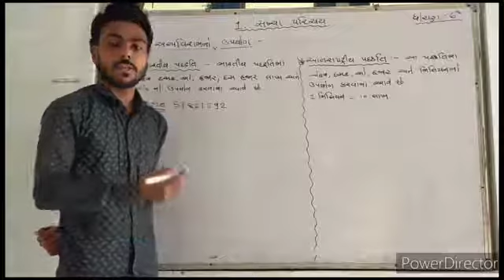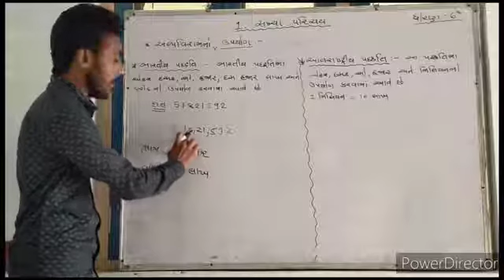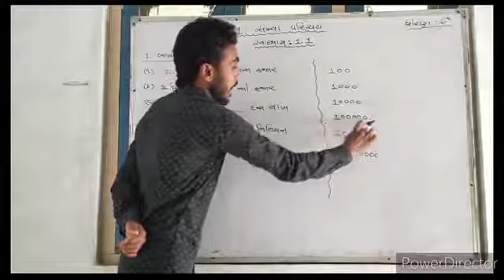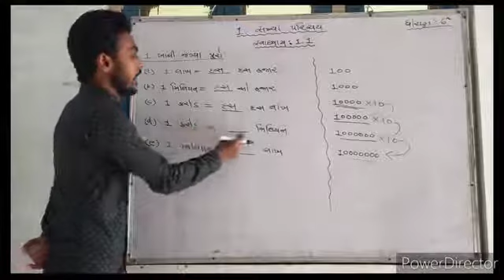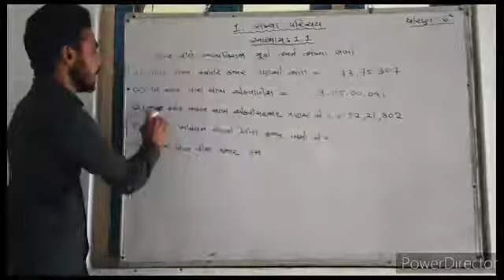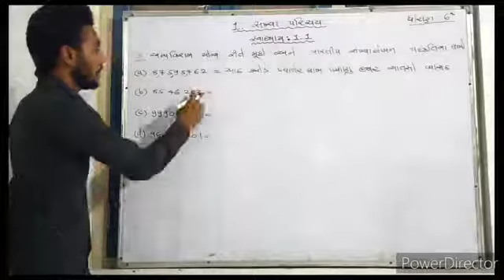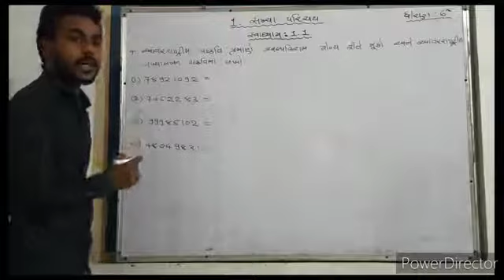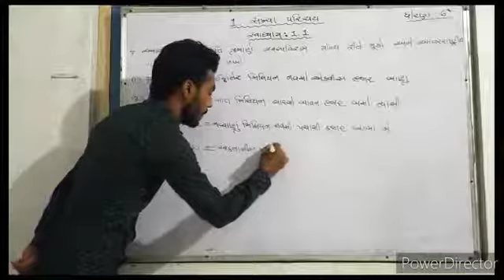ધો 6 વિષય ગણિત પ્રકરણ 1 સંખ્યા પરિચય સ્વાધ્યાય 1 1dk